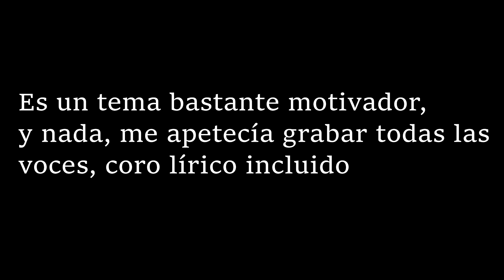Muse - Survival (FULL Vocal Cover by Néstor Toimil)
Hoy me apetecia cantar otra vez.